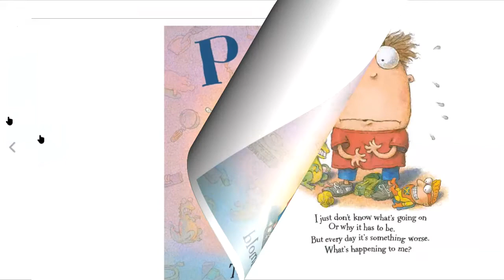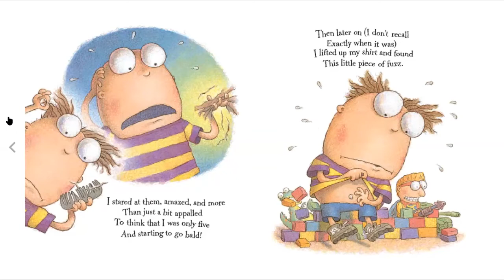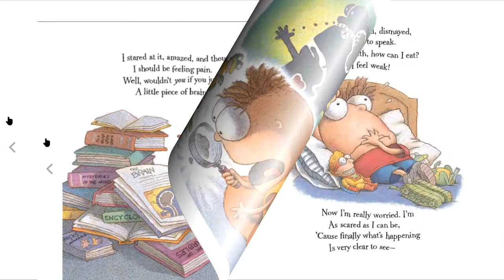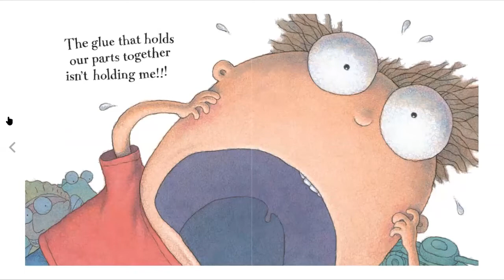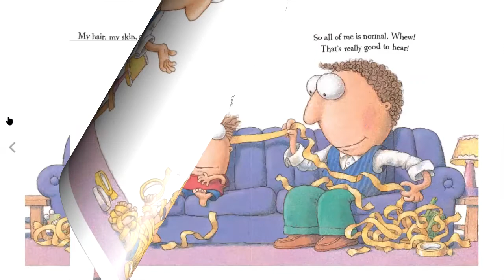Parts by Tedd Arnold [Short Book Read Aloud For Kids]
Parts deals with a subject of deepest interest to every young child: the stuff our bodies shed. Parents will appreciate the reassuring message that it's all quite normal, while Tedd Arnold's comical illustrations and rhyming text are guaranteed to make young readers laugh their heads off.

I just don't know what's going on Or why it has to be, But every day it's something worse. What's happening to me? So begins this uproarious new story from the best-selling creator of No Jumping on the Bed!,Green Wilma, and other popular books. The young narrator has discovered a disturbing trend: There's fuzz in his belly button his toes are peeling and something just fell out of his nose. The last straw is a loose tooth, which convinces him of the awful truth his parts are coming unglued!

Other stories by the same author – Tedd Arnold
• More Parts
• Even More Parts
• No Jumping On The Bed
• Green Wilma